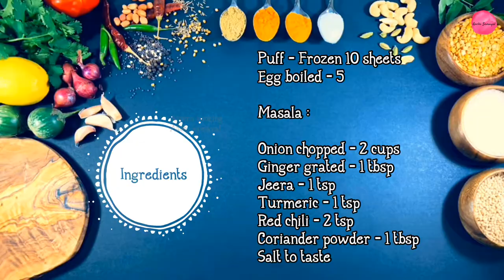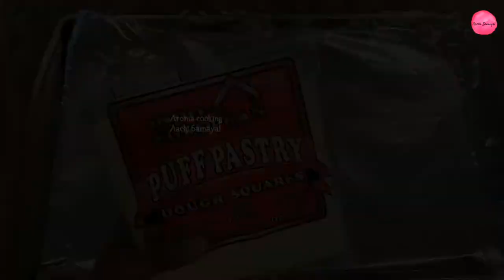Egg Puff | Bakery style Egg puff | Simple and easy Egg puff recipe | Aroma Cooking Aachi Samayal